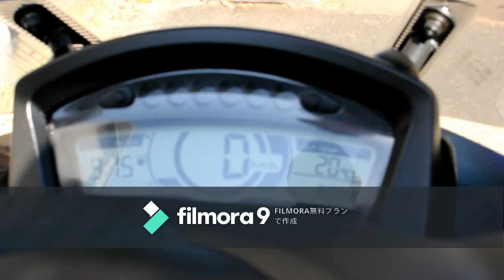YAMAHA TRICITY125（ヤマハ トリシティ125）を側車付軽二輪に変更しました。普通自動車運転免許で乗ることが出来ますよ。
ヤマハ　トリシティ125
YAMAHA TRICITY 125
原動機付自転車第二種（ピンクナンバー）のトリシティを
構造変更して、側車付軽二輪（軽二輪ナンバー）で登録しました。
「普通自動車運転免許」で乗車することが出来ます。
しかし、中型二輪運転免許では乗ることは出来ませんので
（この辺りがややこしい…）気をつけてくださいね！

走行距離は6000キロ台の、綺麗な車両です。
エンジンも調子よく、70キロくらいまで加速の確認はしました。

詳細写真もたくさん用意してありますので、気になった方は
是非ご連絡くださいませ(^^)

Wildduck
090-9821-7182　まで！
埼玉県さいたま市のバイクショップです。